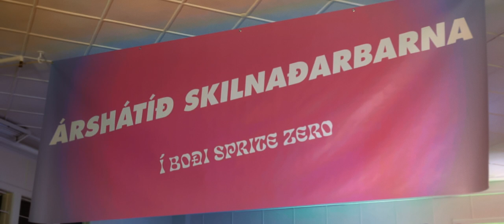Sprite Zero Klan - Pabbahelgi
Kvikmyndataka: Tómas Sturluson
Leikstjórn: Daníel Óskar Jóhannesson & Kolbeinn Sveinsson
Alt muligt mand: Guðmundur Freyr Arnarson
Assistant to alt muligt mand: Arngrímur Broddi Einarsson
Litaleiðrétting: Eggert Baldvinsson
Klipping: Tómas Sturluson
Hljóðblöndun myndbands: Starri Snær Valdimarsson
Lýsing og ljósastýring: Alex Birgir Bjarkason

Taktsmíði: Starri Snær Valdimarsson
Hljóðblöndun lags: Starri Snær Valdimarsson

Yfirsminka og -hárgreiðslumeistari: Sóley Björk Guðjónsdóttir

Sérstakar þakkir:
Coca Cola European Partners
Axel Ingi Ólafsson
María Rosario Blöndal
Sigrún Steingrímsdóttir
Óli Húsvörður
Spúútnik
Fatamarkaðurinn
Partybúðin
Júlíana Dögg Chipa
Bára Bryndís Viggósdóttir
Aron Kristján Sigurjónsson
Allir aukaleikarar
Heilbrigðiseftirlitsins
Umboðsmaður barna
Ostsneiðarnar í Blóðbankanum
Samtök iðnaðarins
Sjálfstæði Katalóníu

Hljómsveit:
Birkir Ólafsson
Janus Bjarki Birgisson
Starri Snær Valdimarsson
Viktor Breki Auðunsson

Leikarar í aðalhlutverki:
Bára Lind Þórarinsdóttir
Gunnar Hrafn Kristjánsson
Vilhelm Þór Neto

Súkkó-kókos-kaffibollakaka með hnetusmjörssósu:™

Súkkulaðikókoskaffibollaka

40g haframjöl (blandað í öreindir)

1 msk kókoshnetuhveiti (t.d Dr. Goerg)

1 msk NOW erythriol

½ tsk lyftiduft

2 tsk ósætað kakó (t.d Hershey’s)

2 eggjahvítur

65g stappaður banani

2 msk möndlumjólk (eða belju/soja)

NOW kókoshnetudropar

Aðferð:
1. Smyrja djúpa skál að innan með kókosolíu eða spreyja í spað með PAM. Öllu blandað saman með gaffli og örrað í 2-4 mín (tími fer eftir örranum) eða þar til orðin þurr að ofan og þungur knífur kemur skraufþurr uppúr kökunni. Leyfa að kólna í nokkrar mínútur áður en hvolft á disk.
Toppað með hlynsíróps-hnetusmjörssósu Naglans…. sem passar bæði með sætmeti og kvöldmeti.

Hnetusmjörssósa:

PB2 eða hnetusmjör blandað með Walden Farms pönnukökusírópi eða Maple dropum, Sukrin og sjávarsalti. Hræra saman og hella yfir kökuna.

Algjör öööönaður með undanrennurjóma og horaðri súkkulaðisósu

Frelsið Grutle Kjellson.